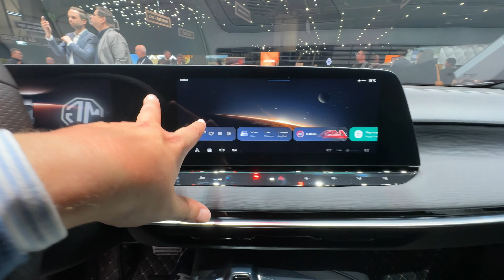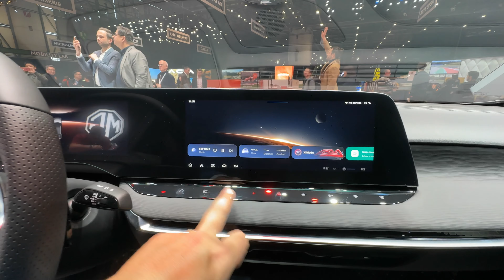El MG7 llegará a España como PHEV!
Tenemos novedades del MG7, uno de los coches de MG en China que mas os gustan en todos los salones del automóvil que visito y que ya hay pistas de que llegará a España en los próximos meses, fecha concreta sin determinar, con una versión hibridizada que ya está en proceso de test en China y que hará las delicias de muchos de vosotros.